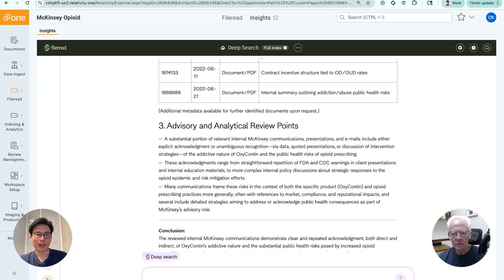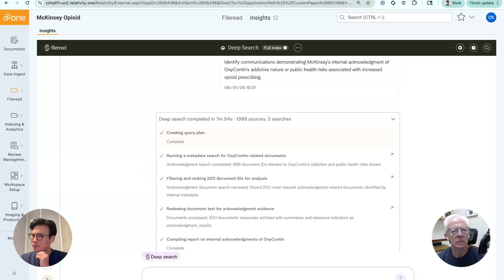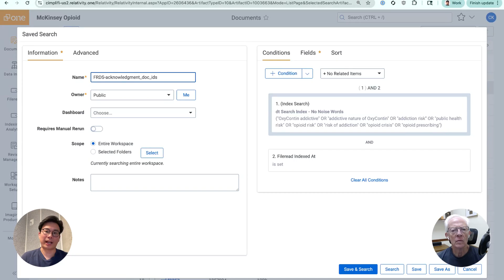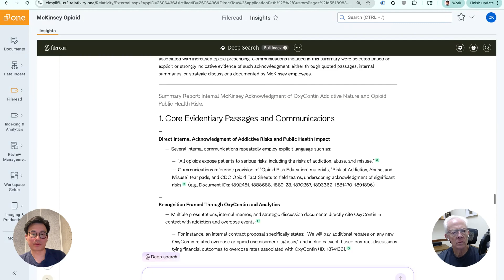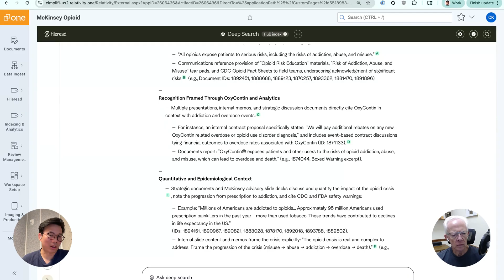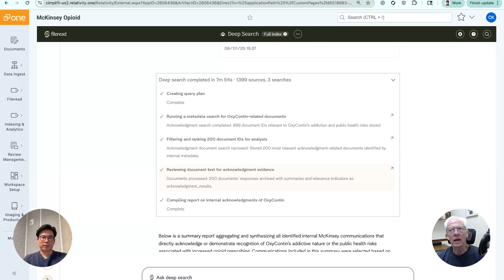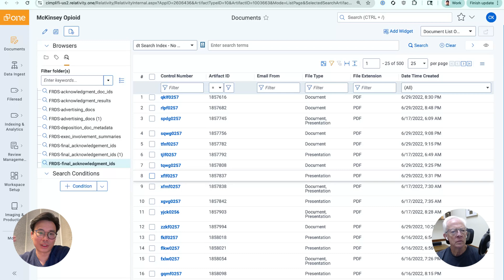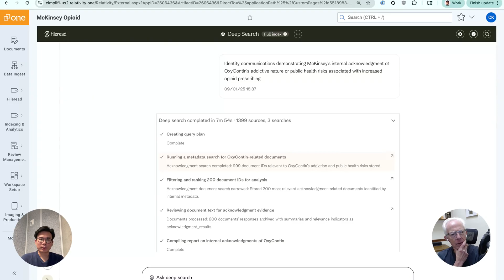A look at Fileread's new Deep Search Agent for Relativity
Fileread co-founder and CEO Chan Koh joins Bob Ambrogi to demo their new Deep Search Agent, which adds comprehensive document intelligence across entire repositories with transparent reasoning.

About Deep Search:
Fileread's Deep Search is an advanced document intelligence agent that systematically searches entire document repositories to identify every relevant instance and generate actionable insights with full annotations. It is the only Deep Search capability within Relativity that combines keyword, metadata, and semantic search into one, delivering comprehensive results that help litigation teams catch everything they're supposed to.

Chapters:
00:00 Introductions
00:28 Overview of Fileread
01:41 Demonstration of Deep Search Agent Features
04:23 Comprehensive Search
06:49 Transparent Reasoning
08:56 Connecting Fileread's Q&A and Deep Search Features
12:45 What benefits does Fileread add that differ from Relativity?
14:14 How to use Fileread and Relativity aiR together

About Fileread:
Fileread is an AI-powered platform that accelerates document review and analysis for litigation teams, helping them piece together their narrative faster than the opposing side and uncover hidden insights often overlooked by traditional tools. Featuring advanced extraction, precision search, and multimodal intelligence, Fileread reduces early case assessment from weeks to hours. With enterprise-grade security and seamless Relativity integration, it functions as a standalone solution or integrated tool, making it trusted by premier law firms and legal teams.